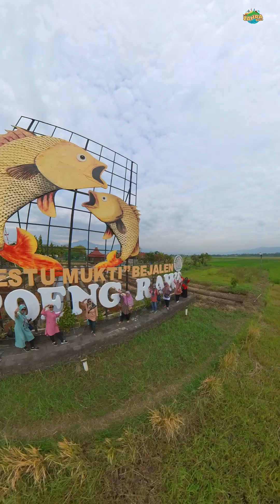Part 1 Dolan Bareng PKK RW 04 Kel.Sangkrah Pasar Kliwon Surakarta in New Celosia & Kampung Rawa.